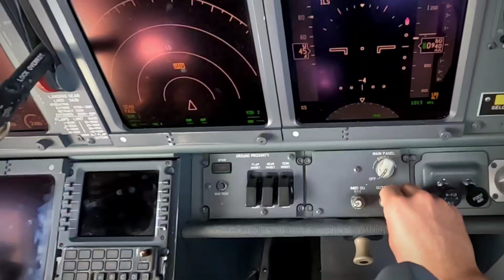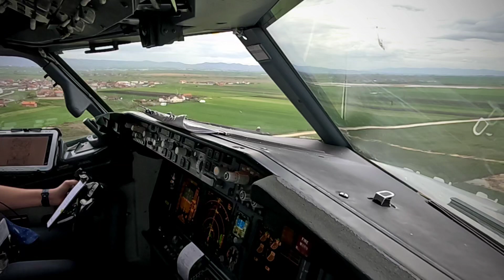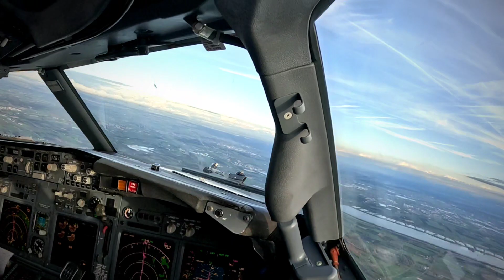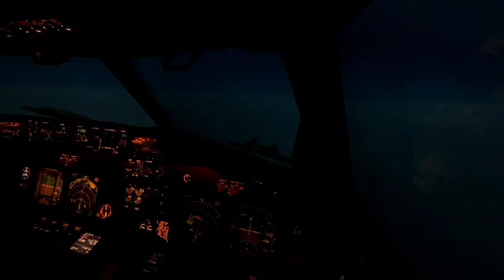A day in the ife of an airline pilot on B737. ep. 1 BEST JOB EVER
A day in the ife of an airline pilot - Boeing 737. Episode 1
Airports : Basel LFSB, Pristina BKPR, Munich EDDM